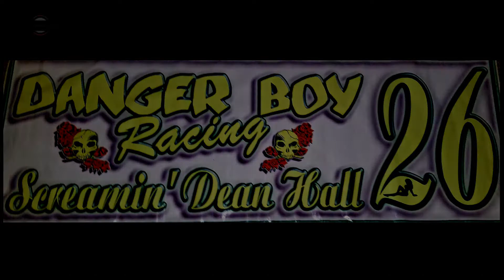Desert Thunder Raceway IMCA Modified Heat Race 8/27/21